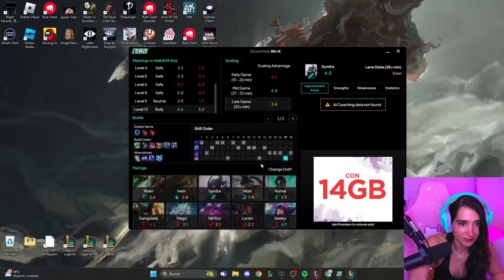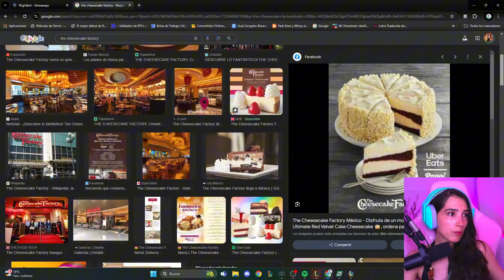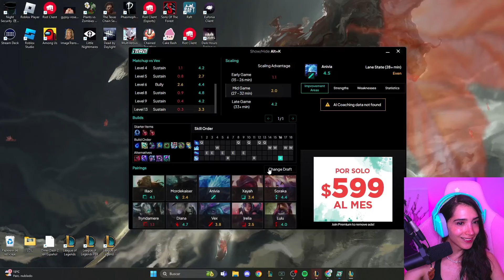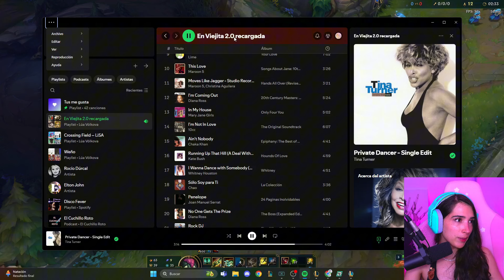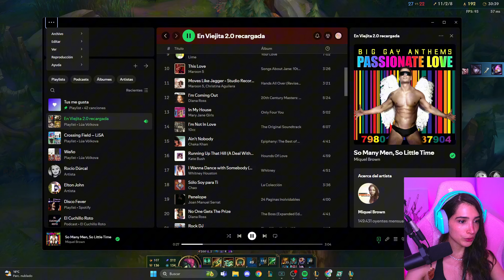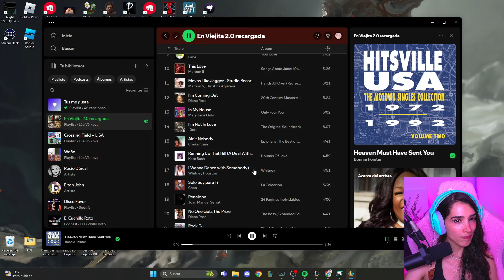ESO NO FUE MUY 🔴33! 🤣❣️ | NEZUMI juega LOL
En este video veremos a Nezu jugar unas partidas de league of legends, demostrando sus habilidades en el juego. En estas partidas juega Syndra, Amumu y Anivia.

00:00:00 Introducción
00:00:29 Primera dosis
00:38:56 Segunda dosis
01:09:49 Tercera dosis